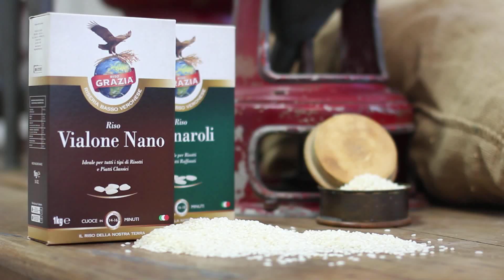Riso Grazia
Tradizione e Innovazione a Minerbe dal 1946